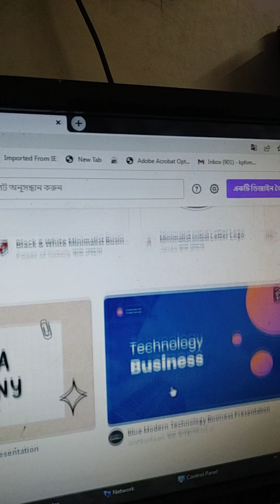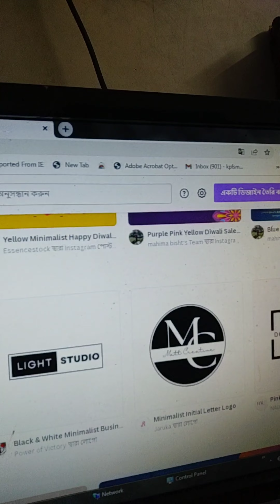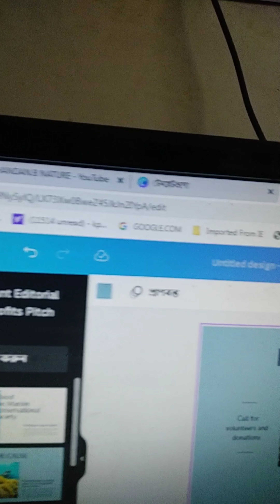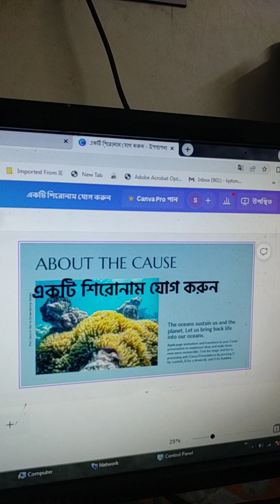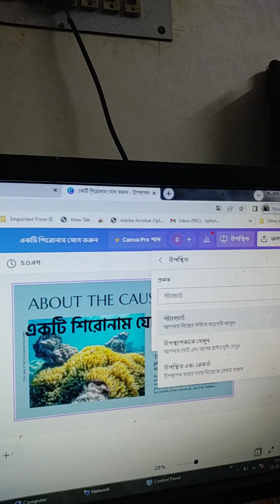how I make thumbnails for Youtube videos YoutubeThumbnail#2022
In today's video, I want to share with you EXACTLY how I make thumbnails for youtube videos. I'm sharing how I design youtube thumbnails, how I use canva, and even how to create youtube thumbnails with canva. If you want to learn how to make thumbnails for youtube videos, this is the video for you!